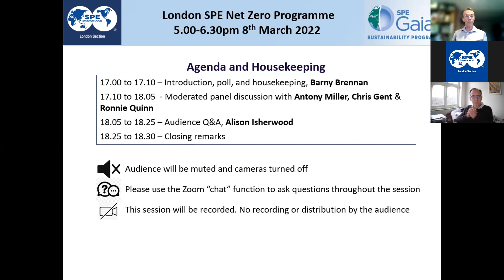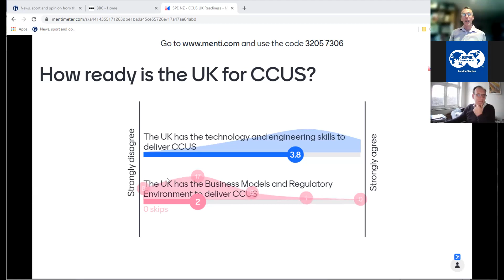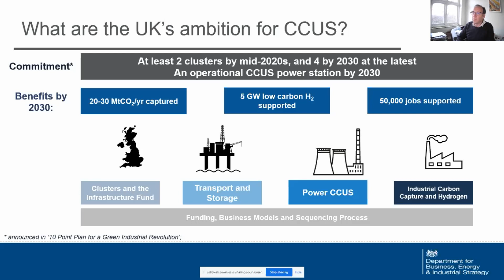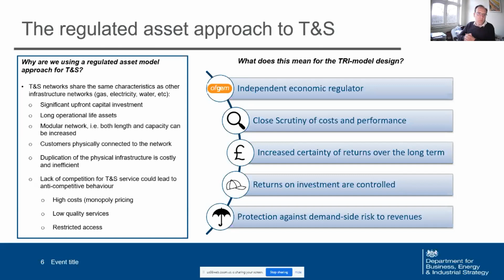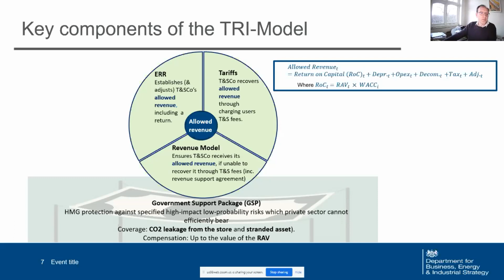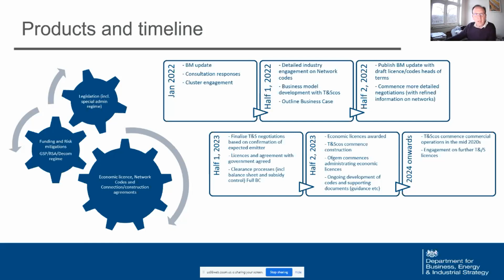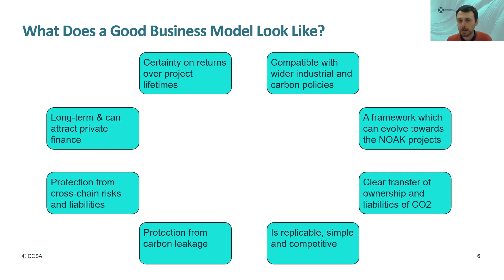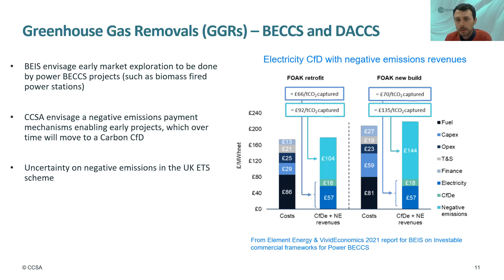SPE London Net Zero Presents: Business Models for Carbon Capture, Utilisation and Storage (CCUS)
The Society of Petroleum Engineers, London Section continued the 2022 Net Zero webinar series with a focus on Business Models for Carbon Capture, Utilisation and Storage (CCUS).

This webinar provided attendees with an improved understanding of the business models for CCUS, which will be critical for the United Kingdom to meet its Net Zero targets.

Insights from various relevant viewpoints were provided by the excellent range of speakers including;

• The Regulator (BEIS)
Antony currently heads the BEIS team responsible for developing the CCUS Transport and Storage Regulatory (TRI) model. Before joining BEIS, Antony spent seven years with Centrica Storage leading their regulatory engagement with Ofgem, BEIS and the CMA.

• The Industry Trade Association (CCSA)
Chris Gent - Policy Manager, Carbon Capture and Storage Association.
Chris is a Policy Manager at the Carbon Capture and Storage Association where he works with CCSA members to promote and support the development of the commercial CCUS industry in the UK and Europe. Before joining the CCSA, Chris worked for five years as a geologist at the British Geological Survey (BGS).

•Scottish Industrial Decarbonisation
Ronnie Quinn - Chief Executive, NECCUS.
Ronnie is Chief Executive of NECCUS, the membership organisation supporting and representing members through the challenge of industrial decarbonisation primarily through Carbon Capture and Hydrogen. He has over 30 years of experience in general management, with specific experience in the renewables and electricity industries.
Ronnie has worked for The Crown Estate and has been the Interim Chief Executive for the Scottish Council for Development and Industry. Ronnie also sits on the Management Board of City of Glasgow College.

The webinar held on March 8 2022, was hosted by Barny Brennan; an independent consultant.